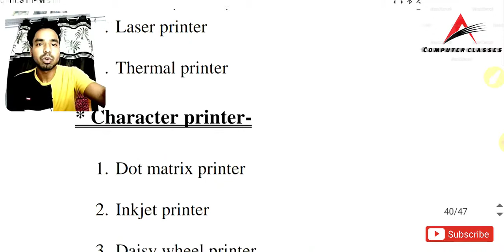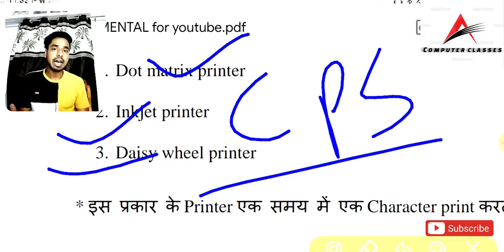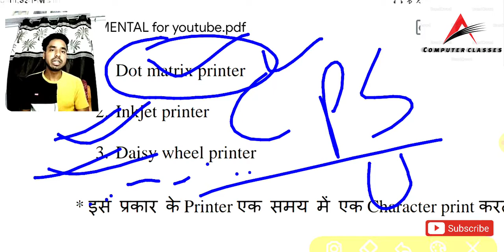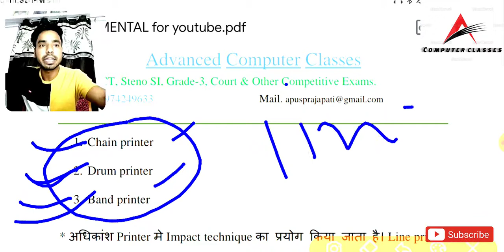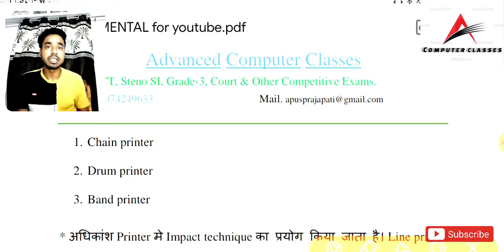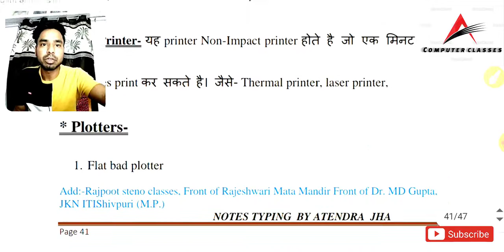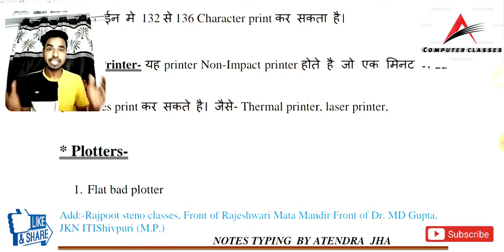printer according to speed/ what is character, line and page printer in hindi for cpct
Hello my dear friends इस video में  Speed के आधार पर printer क्या होते हैं और कितने प्रिंटर इसके अंतर्गत आते हैं। Character, Line printer and page printer इन सभी के अंतर्गत भी कौन कौन से प्रिंटर आते हैं।  video लास्ट तक देखना तभी आपको सारि चीजें क्लियर होंगी।

how to qualify mpcpct exam /जानिये कैसे इन्‍होंने  Only CPCT  से  एक अच्‍छा Job प्राप्‍त किया

MP CPCT 2020 clear computer section// जिस तरह से मैंने की  CPCT Pass उसी तरह से आप भी कर सकते है |

previous year important questions in hindi:-